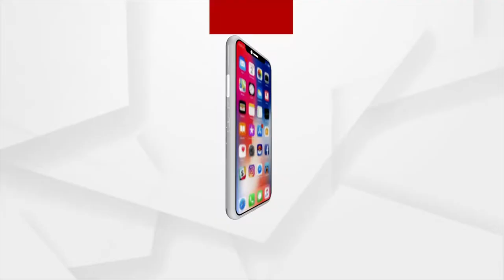ସରକାର୍ କା ମାଲ୍ ଦରିଆ ମେ ଡାଲ୍। Newly Constructed Road In Angul Damaged Already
ପାଣିରେ ପଡିଲା DMFର କୋଟି କୋଟି ଟଙ୍କା। ରାସ୍ତା ନାଁରେ ମିଳିମିଶି ଖାଇଗଲେ ଟଙ୍କା। ଏ ହେଉଛି ଅନୁଗୁଳର ନବ ନିର୍ମିତ ରାସ୍ତାର ଦୃଶ୍ୟ।